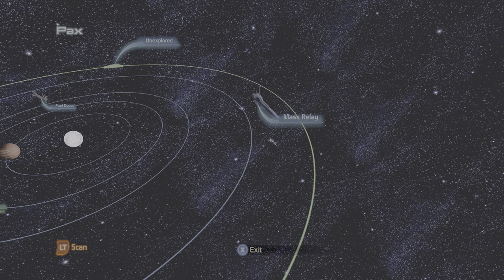Mass Effect Restart Part 74: Preparing to hit Cerberus Fighter Base.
Thanks to Virmire Savior Mod by vegz
Both Ashley and Kaiden assist Femshep